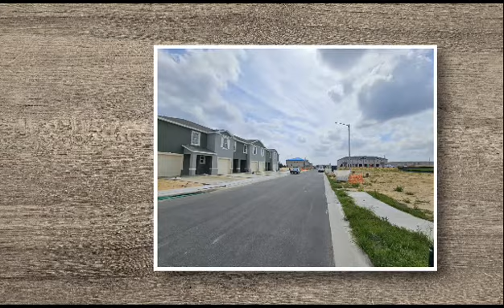Propiedades en Davenport a solo 25 minutos de Disney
Brentwood se encuentra en Davenport en la salida 55 de la I 4 y a solo 25 minutos de los parques.

Glen $323k
Vale $339k
Seller Contributions,
Hasta $13k

5.5% de interes en algunos inventarios

Clientes internacionales 1% para gastos de cierre

Inversionistas locales
 1% para gastos de cierre

Los tiempos de entrega son de 45 a 90 dias.

Reserva con
FHA $8,000
Conv 5%
Foreign national 30%
Investor 5%
Cash 5%
NO AIRBNB